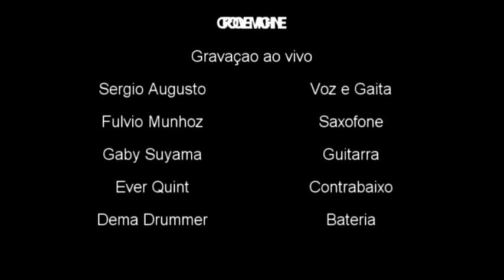Ain't no Sunshine - Groove Machine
Gravação realizada ao vivo em ensaio.

Groove Machine Band

Versão de Ain´t no Sunshine

Sergio Augusto  -  Voz e Gaita
Fulvio Munhoz  -  Saxofone
Gaby Suyama  -  Guitarra
Ever Quint  -  Contrabaixo
Dema Drummer  -  Bateria